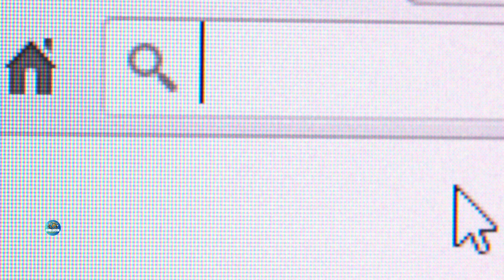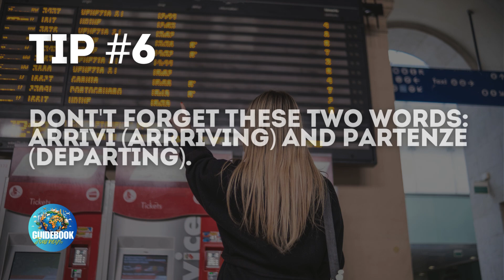Ultimate Italy Travel Guide: Top Cities, Tips & Best Food Spots!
Welcome, fellow travelers! Dive into our ultimate Italy travel guide, packed with everything you need to know before exploring this enchanting country. From the historic streets of Rome to the romantic canals of Venice, we cover the best cities, top attractions, and must-try food spots. Whether you're traveling solo, with family, or as a couple, discover insider tips, pricing insights, and the best times to visit. Get ready for an unforgettable Italian adventure! 🇮🇹🍷